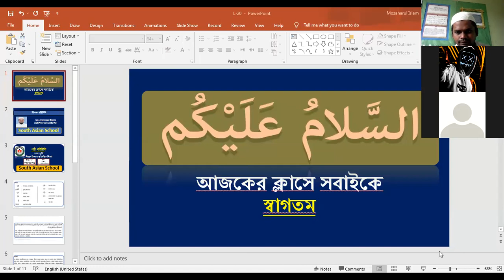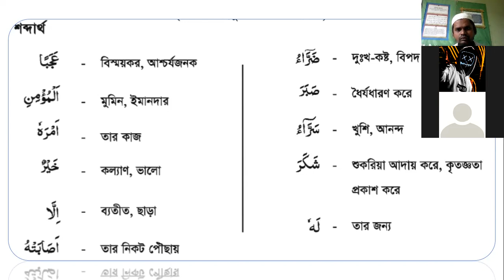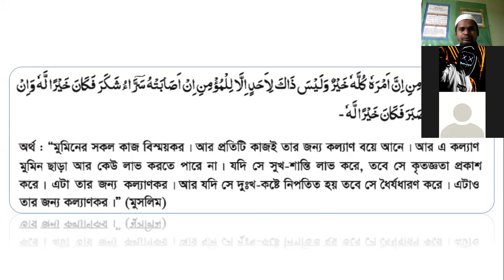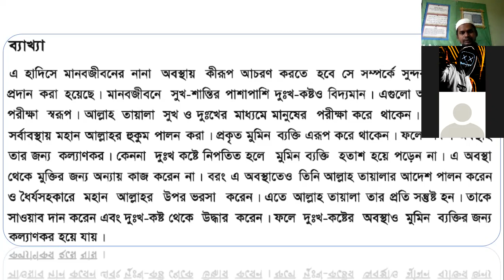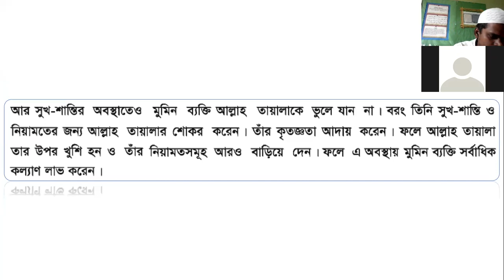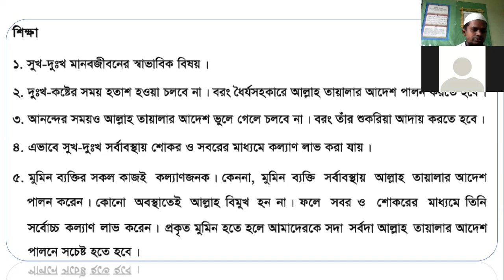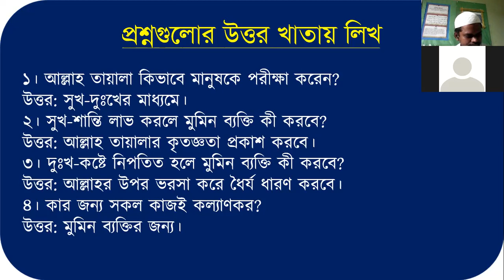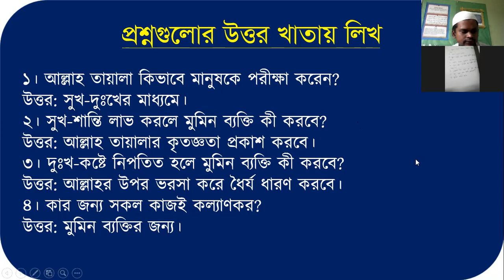ধৈর্য ও সহিষ্ণুতা সম্পর্কিত হাদিস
ইসলাম ও নৈতিক শিক্ষা- দশম শ্রেণি